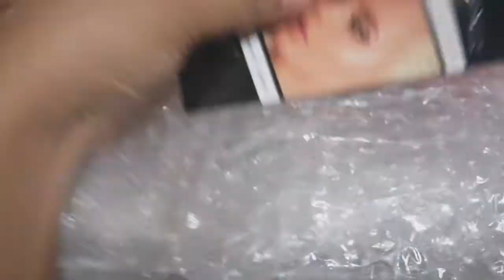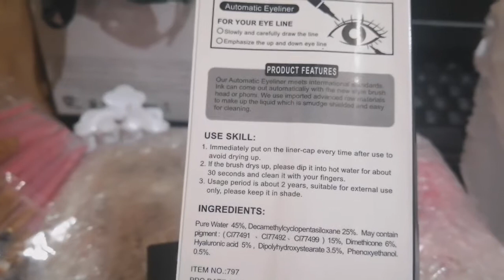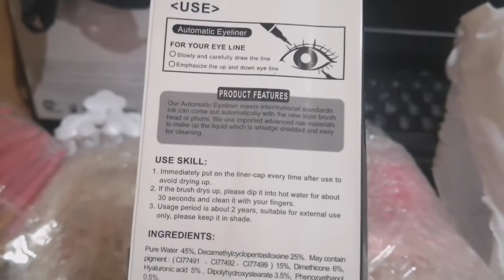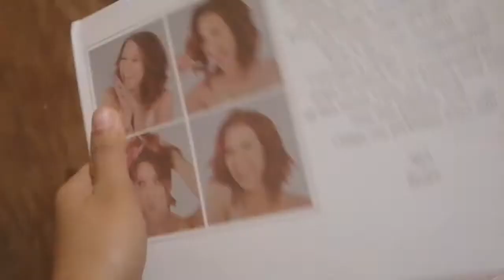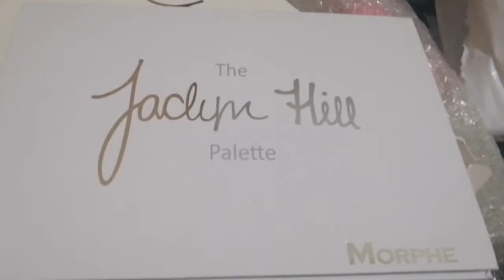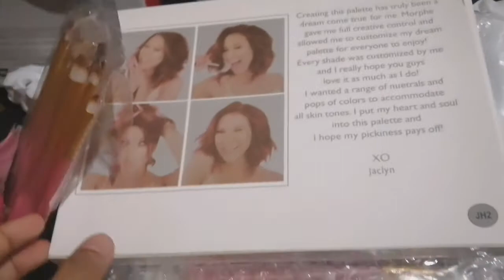Shopee Cosmetic Reviews | hot sale| cheap price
Hello mga Abangers out-there for today's vlog we purchased on shoppe hot sale, we will reviews those product we buy...according to their quality and quantity 😁👏 cheap and affordable price... Pls. Pls. Watch to inspire me to create vlogs again and again 🤣💪😜 LOVE YAH ALL 😍😘

SHOPPE P. H